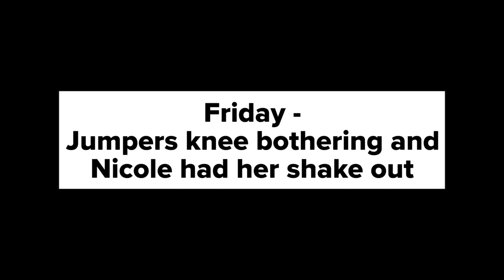Long days… week 4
Check what a week of decathlon training and meet prep looks for a collegiate pole vaulter !